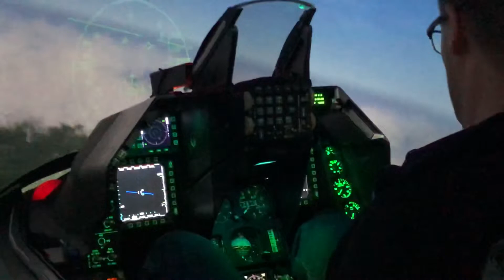First time in an F-16 simulator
My good friend tries my cockpit for the first time, and he was blown away 👍🏻